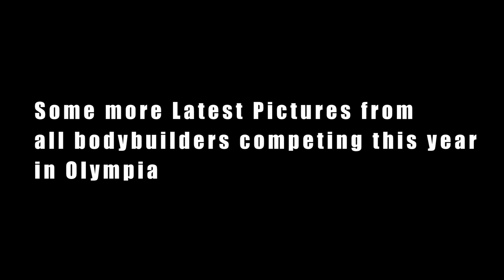Never trust progress pictures : DENNIS JAMES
DENNIS JAMES explains why ROELLY WINKLAAR cant beat 6 times MR OLYMPIA PHIL HEATH and why people should not worry about progress pictures 4 weeks out of MR OLYMPIA 2017